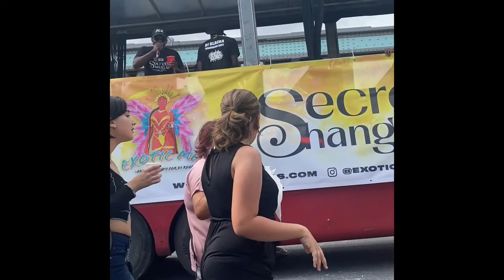Notting Hill carnival 2022 london Jab Jab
Notting Hill carnival 2022 London Grenada Jab Jab
Enjoyed the carnival hope you enjoy watching😊